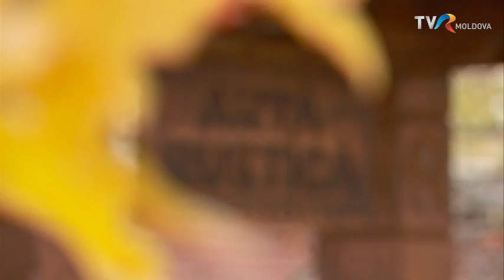MOLDOVA MEA - FATA MORGANA, INTRE MIT SI REALITATE